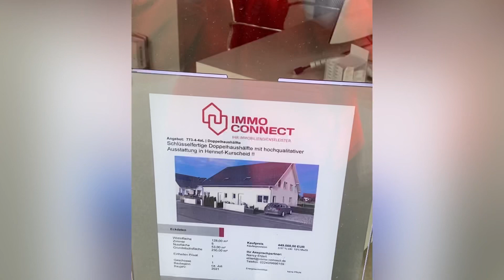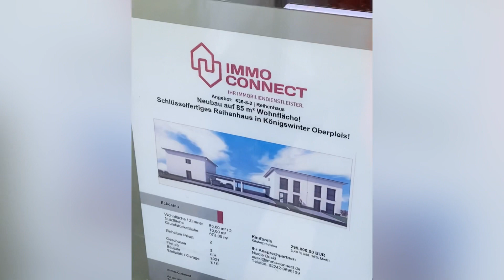Жизнь в Германии | Влог обыкновенный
Мой день из жизни в Германии ❤️